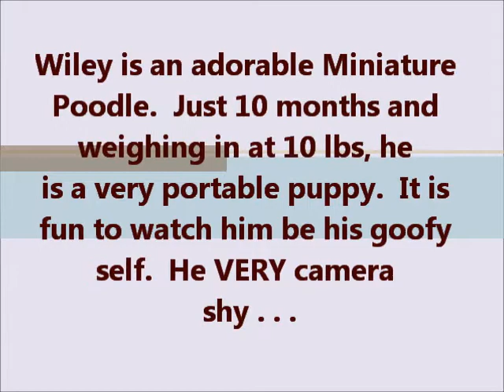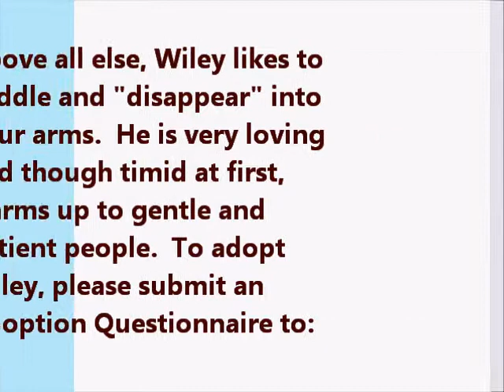Wiley! Adoptable!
Hi my name is Wiley!  I am a 10 month old Maltipoo pup that weights about 10 lbs.  I am neutered, up to date with all of my shots and am microchipped.

I am healthy and am working on my housebreaking and crate-training with my foster mom.

I am a little shy at first but if you have a treat in your hand I'll be your new best friend.